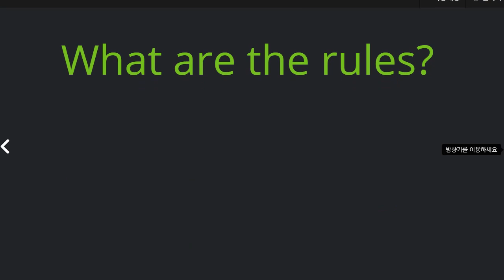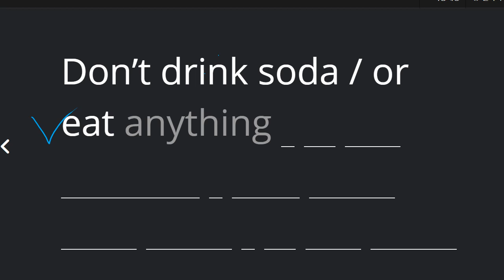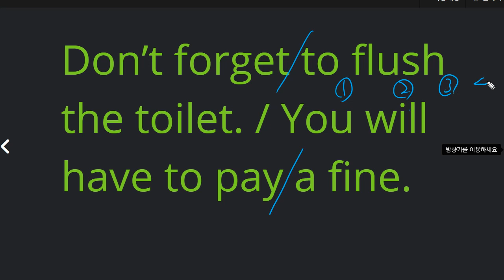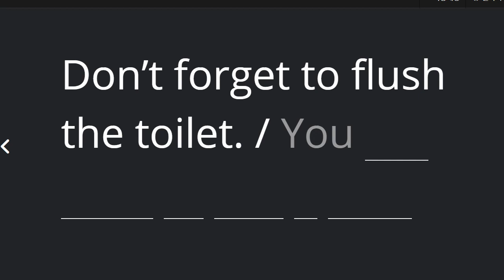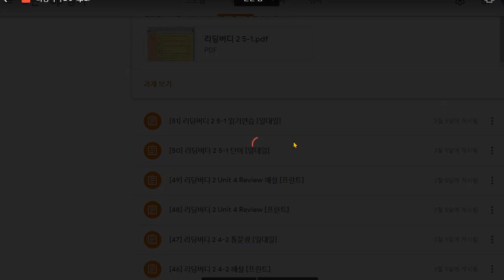원혜민 2021 05 20 읽기연습